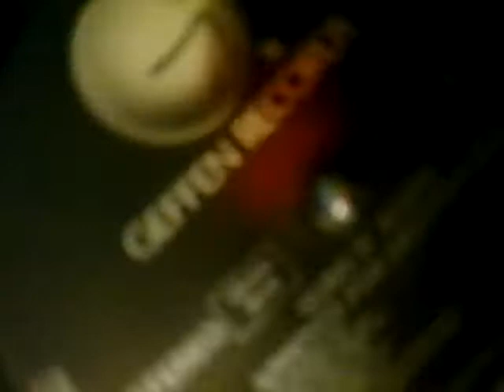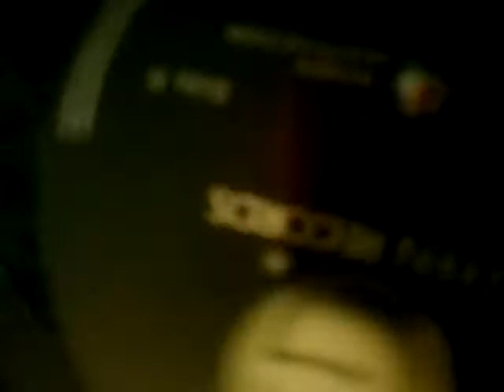Guns N Roses Sweet Child O Mine Original Vinyl version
this is off my original appetite from 1987 no digital crap